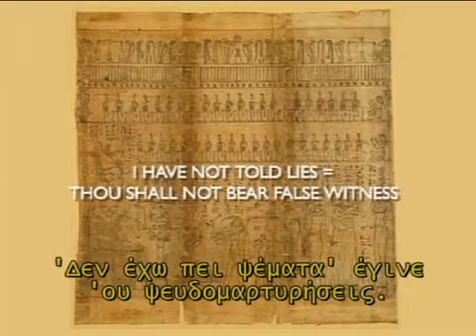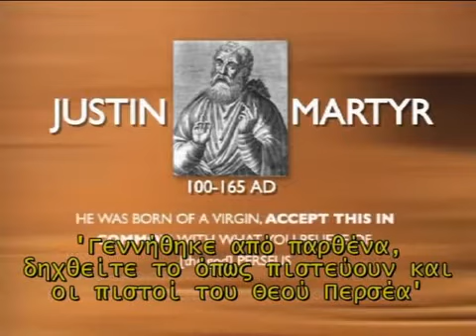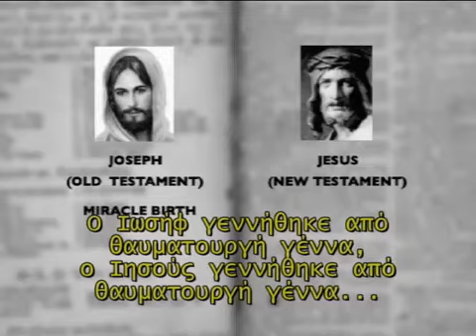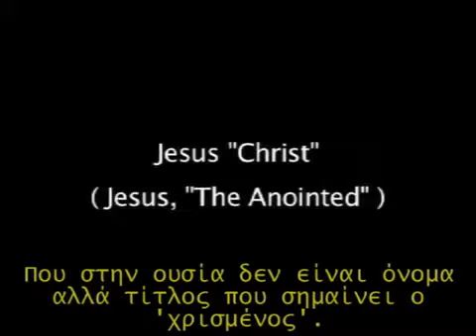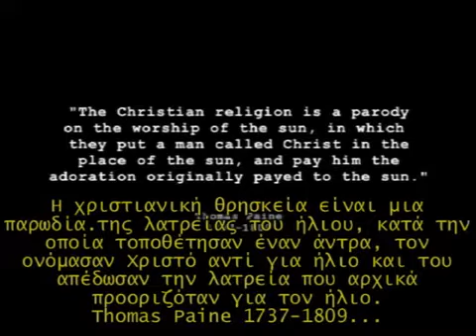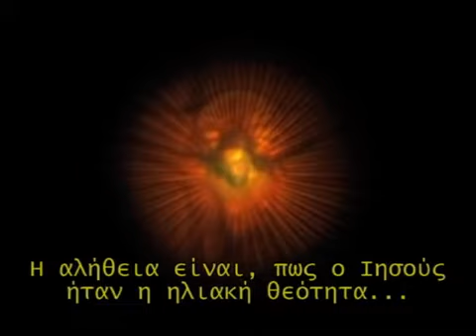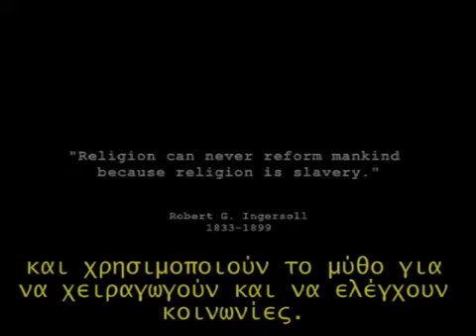Zeitgeist - Η αλήθεια για την θρησκεία (3)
Μερικές σκέψεις για την θρησκεία. Μιας και της μόδας είναι το Βατοπαί(ε)δι.